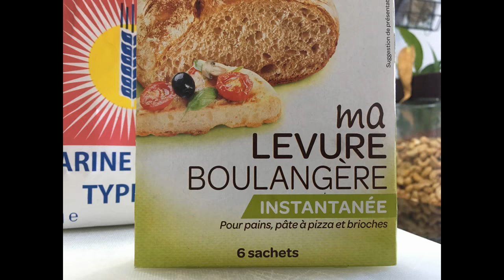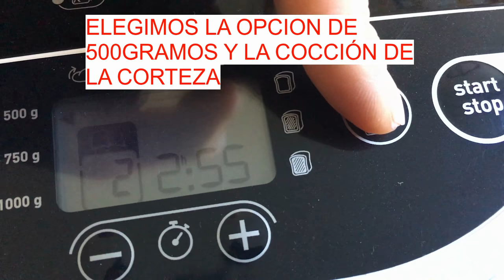Mi nueva maquina de hacer pan Moulinex OW210130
he comprado una maquina de hacer pan de la marca Moulinex modelo OW210130. el primer pan que hice es de 500 gramos con el programa de corteza a media cocción.

- 200 ml de agua
- 1 medida de sal
-350 gr de harina T55
- una medida de levadura de panadero